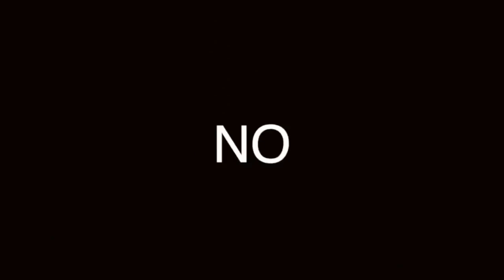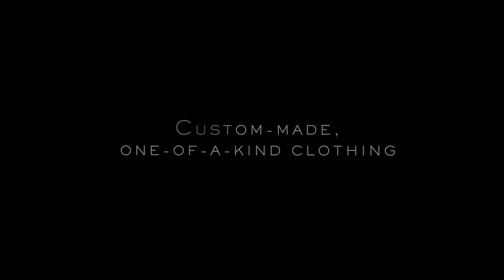¿Te QUEDÁ BIEN TU TRAJE?: 7 FORMAS PARA SABERLO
LOS TRAJES SON IMPRESCINDIBLES EN EL ARMARIO MASCULINO, LO NECESITAS. PERO, ¿SABES SI TE QUEDA BIEN? AQUÍ TE DECIMOS 7 FORMAS DE DESCUBRIRLO

Visita nuestro sitio asociado de Amazon para productos de tu interés: